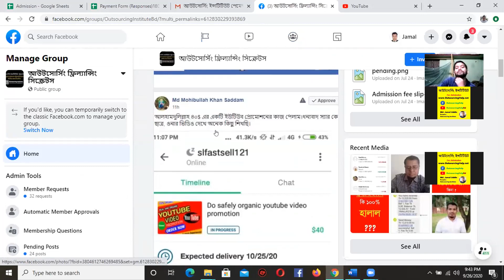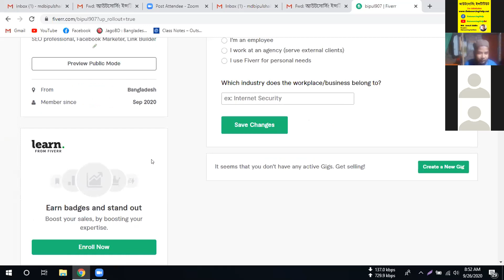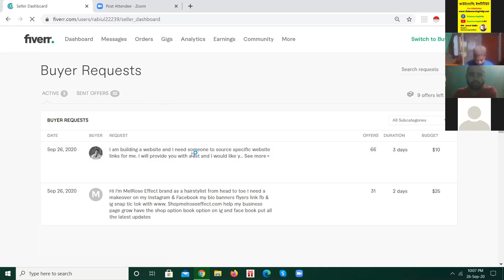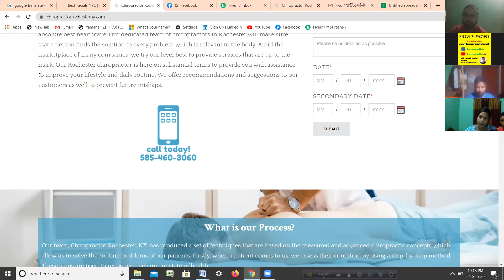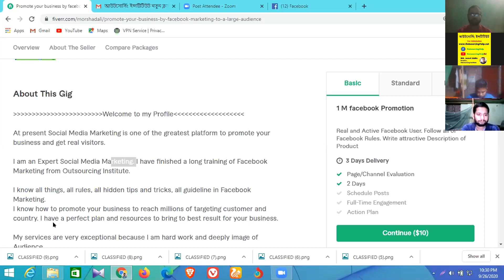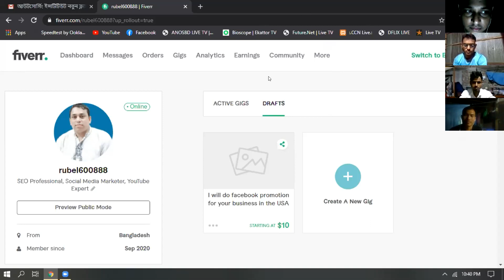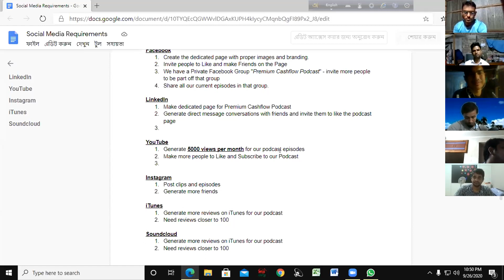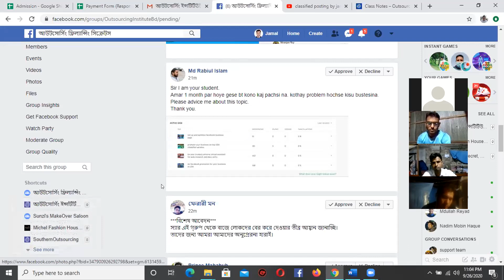Live Support 26 September, 2020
আমাদের স্টূডেন্টগণ  প্রথম মাস থেকে ইনকাম শুরু করতে পারে এবং ৩ মাস পর থেকে প্রতি মাসে ৩০,০০০ টাকার বেশী এবং ৬ মাস পর থেকে ৫০,০০০ টাকার বেশী  ইনকাম করতে পারে - স্থায়ীভাবে । তবে আপনাকে প্রতিদিন  আমাদের ক্লাস ও সাপোর্ট পরিপূর্ণ ভাবে ফলো করতে হবে ।

তাছাড়া আপনি চাইলে আমাদের ইউটিউবের ফ্রি ভিডিওগুলো দেখেই ভর্তি না হয়েও প্রতি মাসে ১০/১৫ হাজার টাকা ইনকাম করতে পারবেন ।

আমরা ফোনে বা ইনবক্সে বুঝাই না । আমাদের কোর্স সম্পর্কে বিস্তারিত জানতে এই  লিংকে ক্লিক করে লাইন বাই লাইন পড়ুন  :

প্রতিদিনের সকল আপডেটেড টিউটোরিয়াল আপলোড হওয়ার সাথে সাথে পেতে লাইক ও সাবসক্রাইব করুন । ধন্যবাদ ।